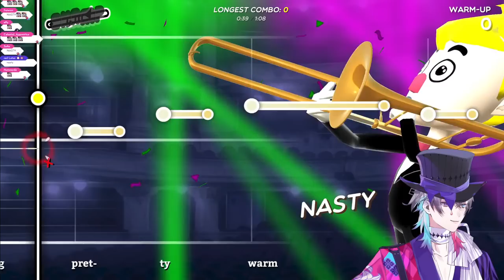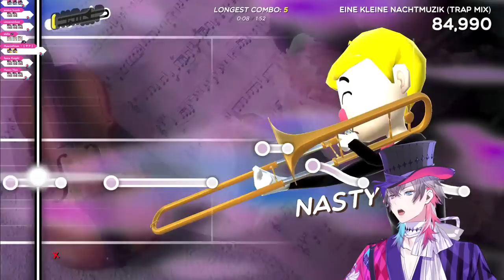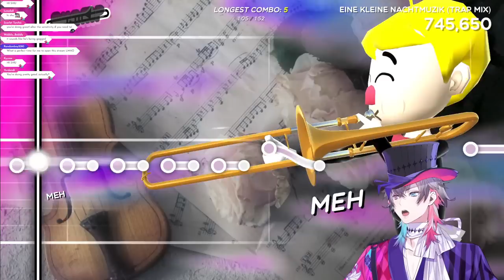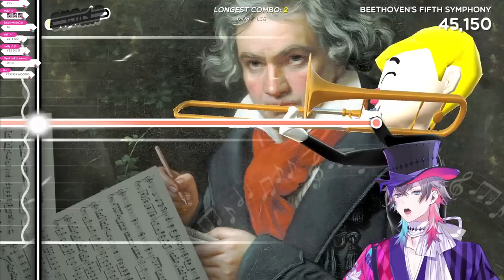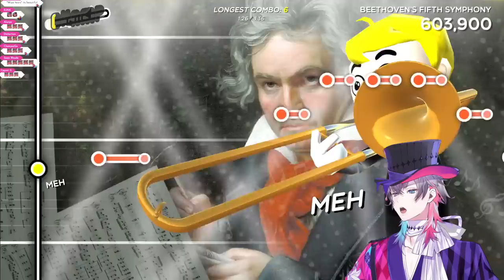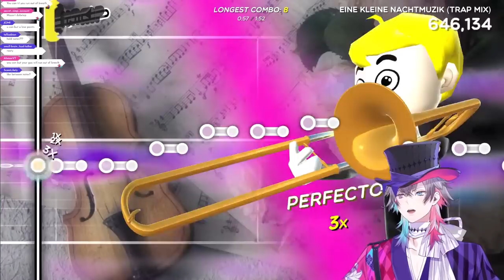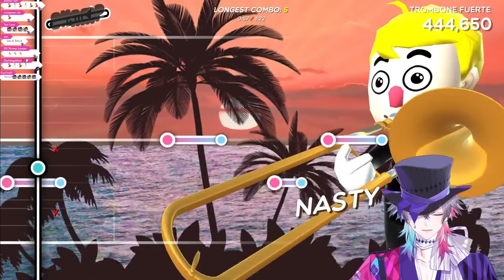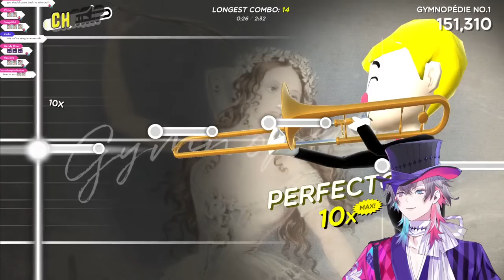【Trombone Champ】MUSIC FLOWS THROUGH MY VEINS!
This will be my most annoying stream, calling it
Art by: @vizodi

This game is being streamed and monetized after confirming with Holy Wow.

🔅Banzoin Hakka / 万象院ハッカ🔅
🏹Josuiji Shinri / 定水寺シンリ🏹

🎇Regis Altare / リージス・アルテア 🎇
🧤 Magni Dezmond / マグニ・デズモンド🧤
⛓️Axel Syrios / アクセル・シリオス⛓️
📗Noir Vesper / ノワール・ヴェスパー📗

If you scrolled this far, I am a musical genius